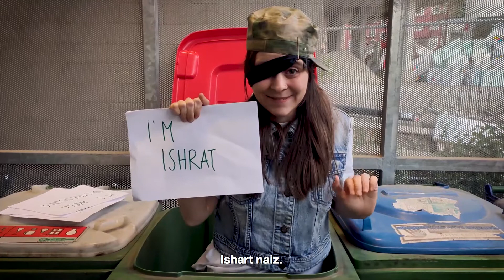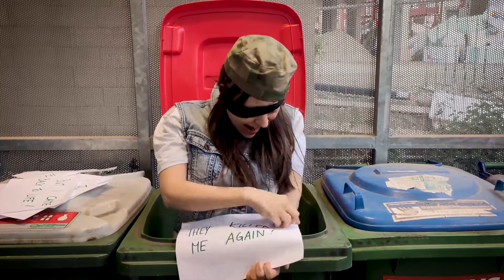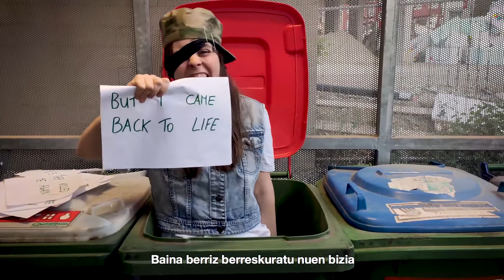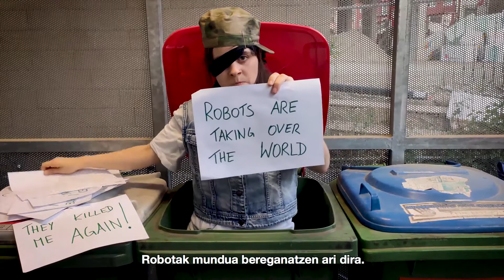Ishrat zakarrontzi neska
This story was written by 10 year old Daniel from Cambridge, England. The original is pasted below:
One day there was a girl called Ishrat who built a time machine and went to the future. But the future was well distressin’ because you live in a dustbin with mouldy cheese.  Because the robots had taken over everywhere except the dustbins.  One day she decided to get out of the dustbin to see if the robots were still there.  They WERE still there.  So she got shot in the eye and died, and then rose from the dead, and then died and rose again, then rose again and then rolled to the dustbin.
This story belongs to "I will be everything" you can watch it "I will be everything" is a project co-funded by Creative Europe, you can learn more from it